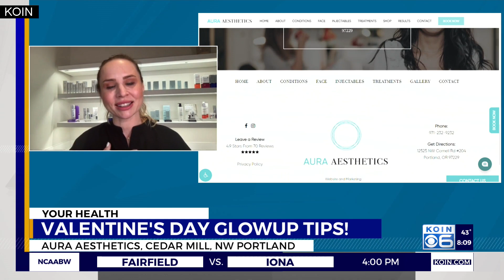Valentine's Day glow up tips with Aura Aesthetics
As the weather warms up and mask mandates begin to expire, you might be considering some new beauty treatments.  Dr. Suzanne Jagger, owner of Aura Aesthetics, joined AM Extra with advice about what to add to your regimen.